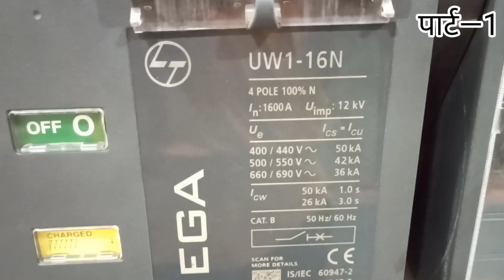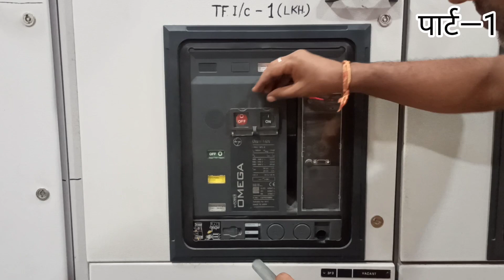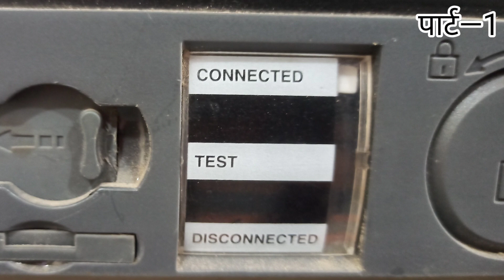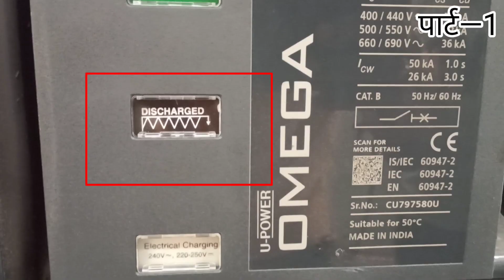air circuit breaker operation animation | l&t ACB rack out rack in..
air circuit breaker operation animation | air circuit breaker operation | l&t

related content